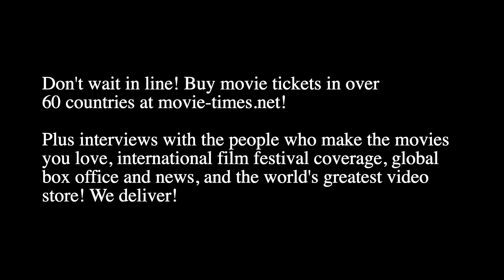Manny Magnus: WORLD'S BEST